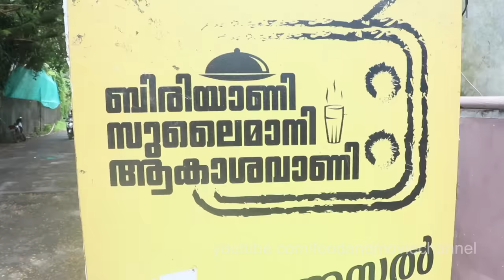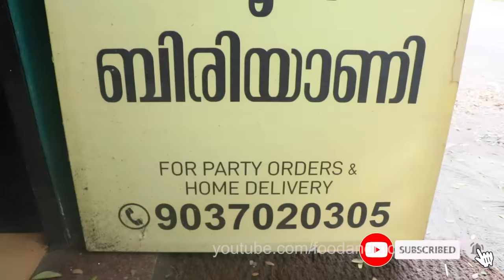Kalyana Biriyani Making | Kozhikkode Dum Biriyani |കല്യാണ ബിരിയാണിയുടെ രഹസ്യം| കോഴിക്കോട് ദംബിരിയാണി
Kalyana Biriyani Making | Kozhikkode Dum Biriyani | Hotel Biriyani Sulaimani Akashavani | കല്യാണ ബിരിയാണിയുടെ രഹസ്യം |
കോഴിക്കോട് ബീച്ചിനടുത്തുള്ള കോണ്‍വെന്റ് റോഡിലെ
ബിരിയാണി സുലൈമാനി ആകാശവാണി എന്നഹോട്ടലിലേക്ക് ഇവിടുന്നാണ് ബിരിയാണി തയ്യാറാക്കുന്നത്. ബിരിയാണി തയ്യാറാക്കുന്ന നാസറിന്റെ മകന്‍ ജഹാംഗീറിന്റെ ഹോട്ടലാണിത്. കല്യാണത്തിന് കിട്ടുന്ന ബിരിയാണിയുടെ അതേ ടേസ്റ്റില്‍ ബിരിയാണി ആസ്വദിക്കാന്‍ ഈ ഹോട്ടലില്‍ എത്തിയാല്‍മതി.

ബിരിയാണിയുണ്ടാക്കാന്‍ ബെസ്റ്റ് പാത്രങ്ങള്‍
(Best Biriyani Making Pots)

നിങ്ങളുടെ നാട്ടിലും ഇതുപോലെ വെറൈറ്റി ഫുഡ് തയ്യാറാക്കുന്ന ഹോട്ടലുകള്‍ ഉണ്ടെങ്കില്‍ അറിയിക്കൂ. ഫുഡ് ആന്‍ഡ് മൂവിയിലൂടെ അത് കാണിക്കുന്നതാണ്.